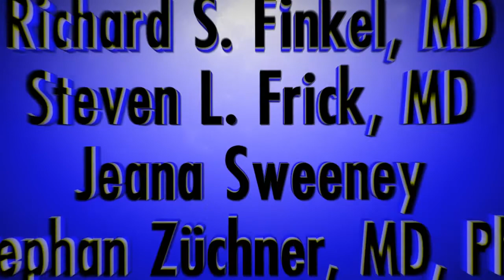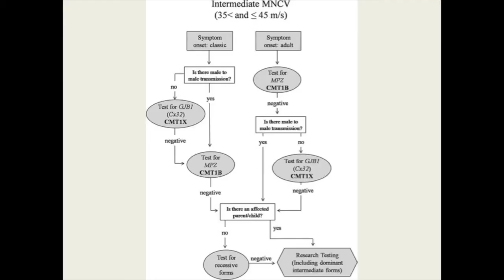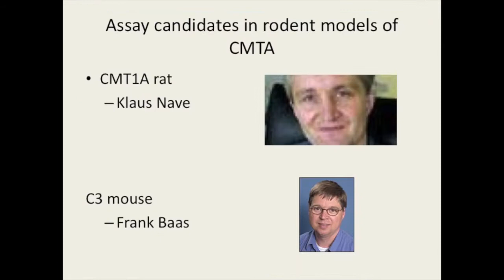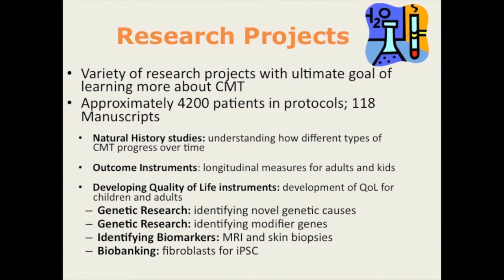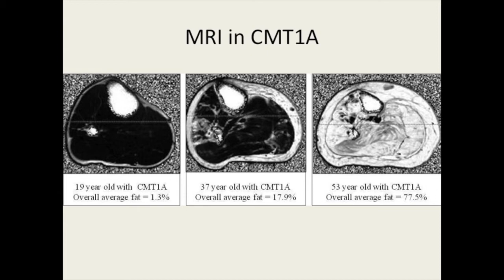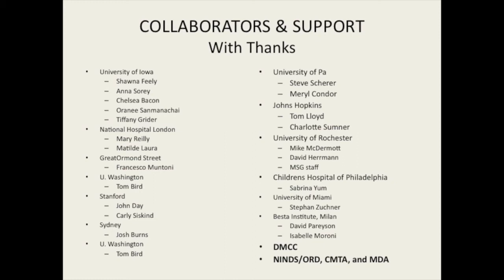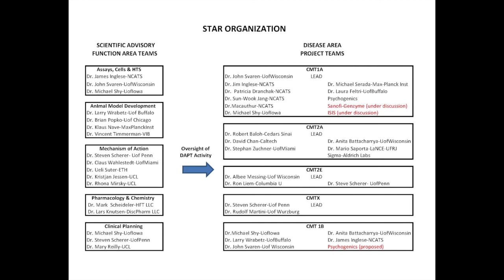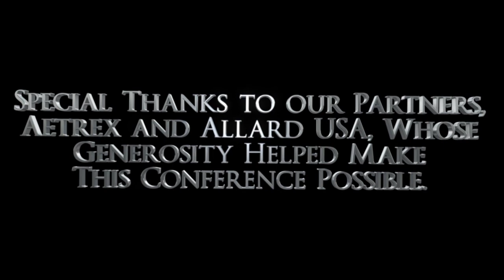Orlando PFC4: Diagnosing and Managing CMT; Heading Toward the Future...